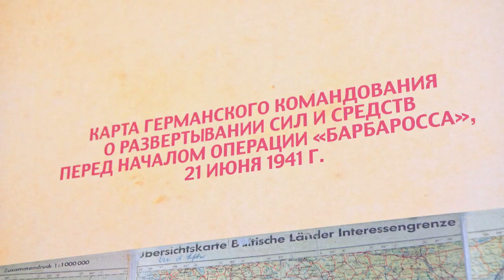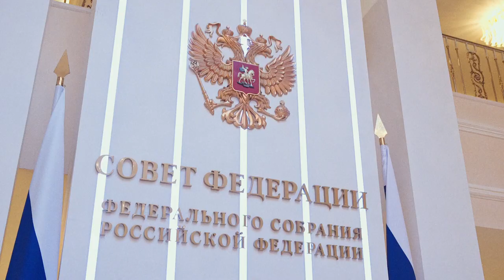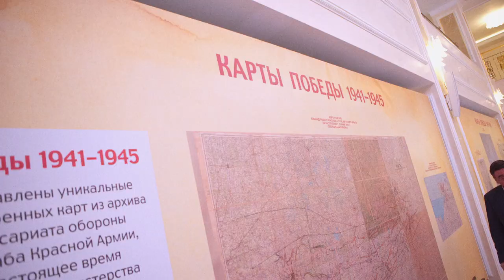Выставка «Карты Победы» открылась в Совете Федерации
В Совете Федерации открылась выставка «Карты Победы». Специально для экспозиции Центральный архив Министерства обороны РФ предоставил военные карты Красной армии, а также трофейные карты немцев с планами наступления.